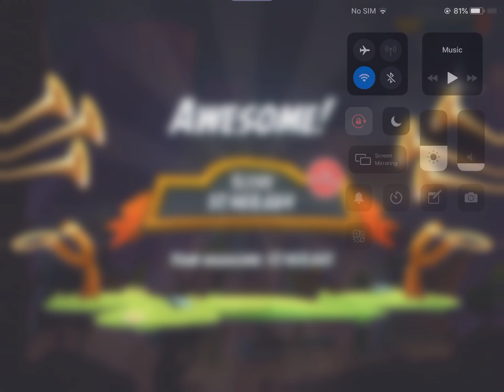CVC - 13 June 2019 (Stella)